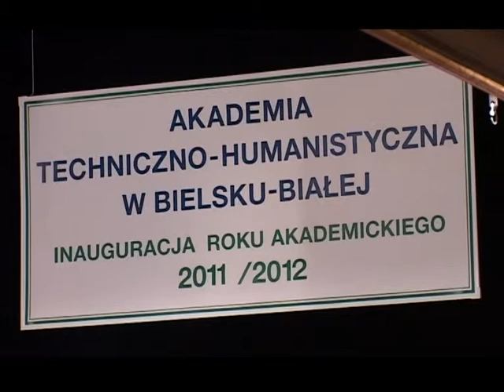Inauguracja Roku Akademickiego na ATH 2011/2012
W poniedziałek 10 października Akademia Techniczno-Humanistyczna zainaugurowała uroczyście nowy rok akademicki 2011/2012.
TV Bielsko, 11 października 2011 r.